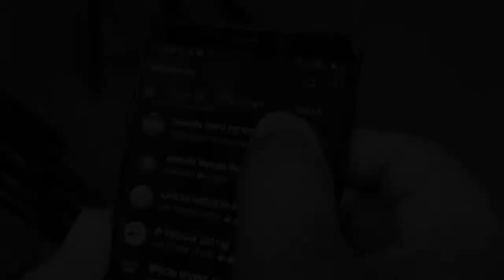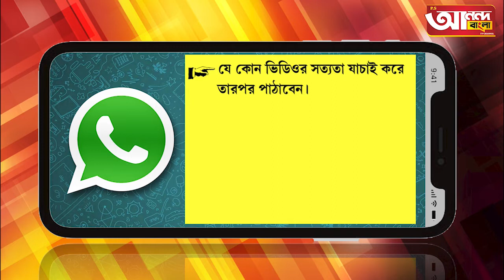মুর্শিদাবাদের কান্দিতে বিজেপি ছেড়ে তৃণমূলে 200